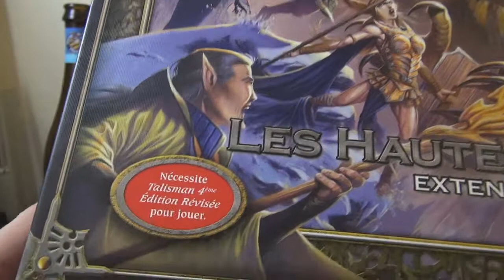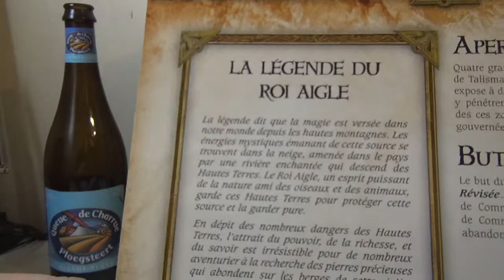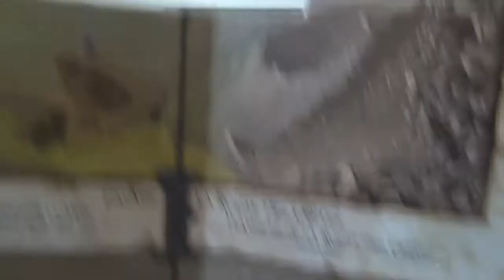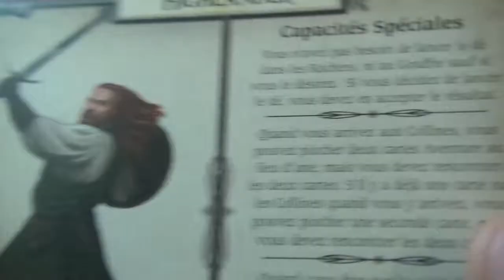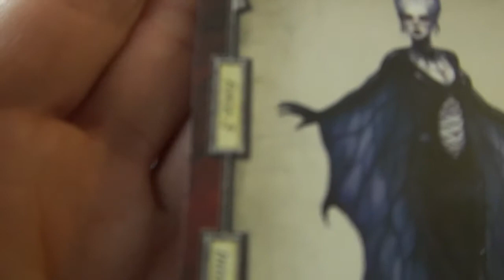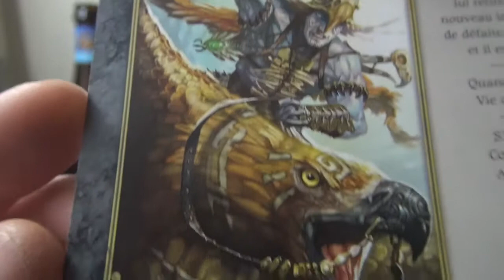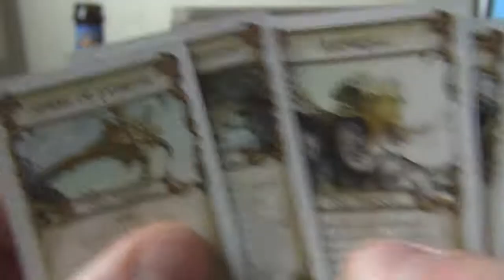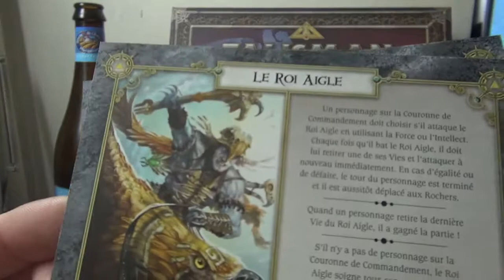Talisman Ext 4 - Les hautes Terres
Présentation de l'extension 4 pour le jeux Talisman

Les nuages s’amassent sur le sommet de la montagne… qui s’éboule sous vos pieds tandis que des rochers dévalent la pente. Mais vous continuez à grimper…

… car Les Hautes Terres vous appellent !

La légende dit que la magie de notre monde coule depuis les hautes montagnes. Au-dessus des plus hauts pics, les eaux magiques sont d’une pureté absolue et les rives sont couvertes de pierres précieuses. Mais dans ces Hautes Terres réside le terrible Roi Aigle, gardien de la source de magie. Les aventuriers ne sont pas les bienvenus là-haut car le Roi Aigle n’a pas oublié qu’on lui a autrefois volé des pierres précieuses, qui ornent aujourd’hui la Couronne de Commandement !

Instant bière :
Queue de Charrue Blonde
Alcool : 6,6 %
Bière de haute fermentation. Ses arômes subtils de houblon lui confèrent une arrière-bouche douce et généreuse
Brasserie : Brasserie Du Bocq à Purnode (Belgique)